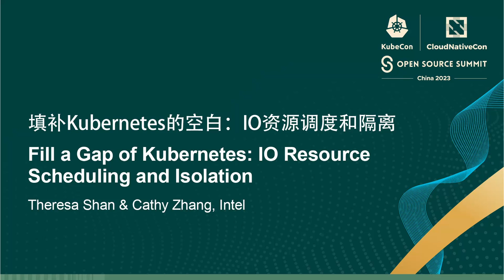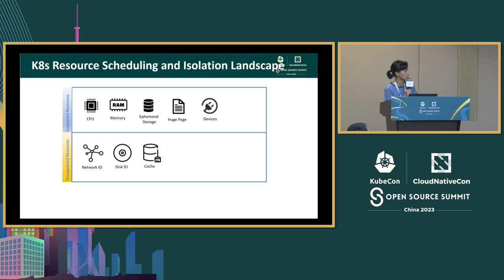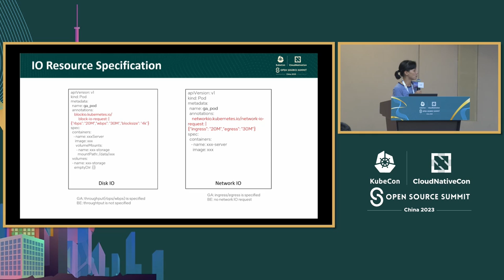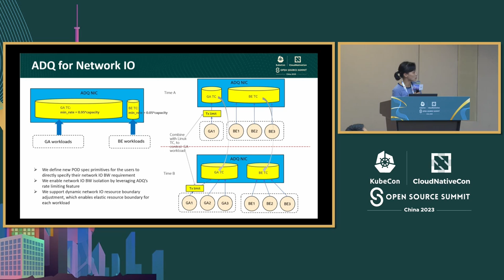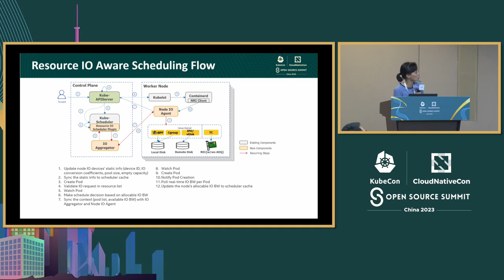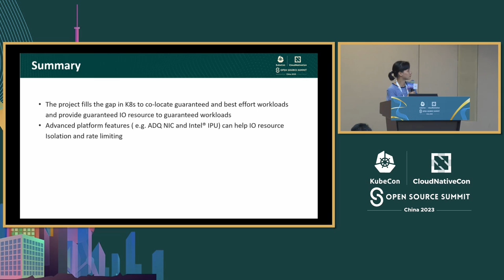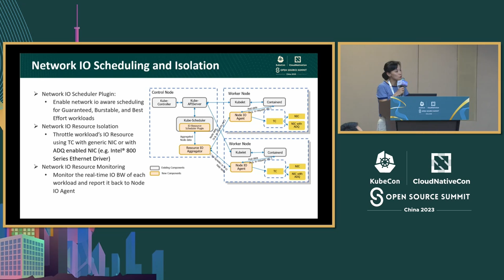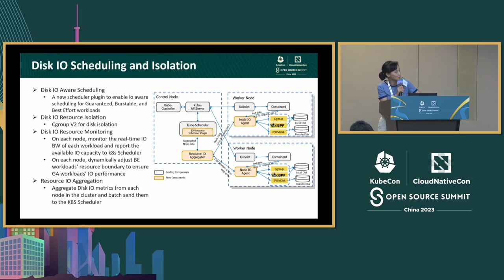Fill a Gap of Kubernetes: IO Resource Scheduling and Isolation - Theresa Shan & Cathy Zhang, Intel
填补Kubernetes的空白：IO资源调度和隔离 | Fill a Gap of Kubernetes: IO Resource Scheduling and Isolation - Theresa Shan & Cathy Zhang, Intel

当超额订阅发生时，需要对关键工作负载资源进行隔离，以解决嘈杂邻居问题。当前的K8S提供了CPU、内存和存储资源感知调度和隔离，但不支持磁盘IO。本次演讲将介绍一种填补这一空白的方法，通过磁盘IO感知调度和动态资源边界执行的组合，提供了保证的磁盘IO。用户只需在pod规范中为每个容器指定磁盘IO请求。一个新的调度器插件将确保将pod调度到能够保证其磁盘IO性能的节点上。该方法收集每个工作负载的实时磁盘IO利用率以及总磁盘饱和度，并将它们反馈到k8S控制平面以优化资源利用。它还在需要时动态调整尽力而为的工作负载的磁盘IO资源边界，以将磁盘IO资源让给保证的工作负载。演讲中将包含一个演示。

When oversubscription happens, isolation between critical workloads’ resources is needed to address the noisy-neighbor problem. Current K8S provides CPU, memory, and storage resource aware scheduling and isolation, but it does not support disk IO. The talk will introduce an approach to fill this gap, which provides guaranteed disk IO through a combination of disk IO aware scheduling and dynamic resource boundary enforcement. Users only need to specify the disk IO requests for each container in the pod spec. A new scheduler plugin will ensure the pod is scheduled to a node that can ensure its disk IO performance. The approach collects each workload’s real-time disk IO utilization as well as total disk saturation tenancy and feeds them back into the k8S control plane to optimize resource utilization. It also dynamically adjusts best effort workloads’ disk IO resource boundaries to relinquish disk IO resource to guaranteed workloads when needed. A demo will be included in the talk.